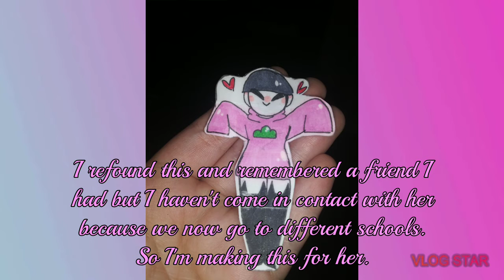Let's see if my "long lost" friend might notice this and we can reunite!